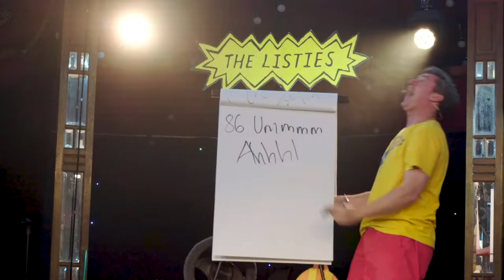The Listies Make You LOL - Preview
Filmed live in a Seagul Tent - Make You LOL is 50 minutes of non-stop silliness. The Listies are guaranteed to make everyone in the family (even the cats!) LOL, ROFL and ROFLSHALBOWCO (Roll on the floor laughing so hard a little bit of wee comes out)